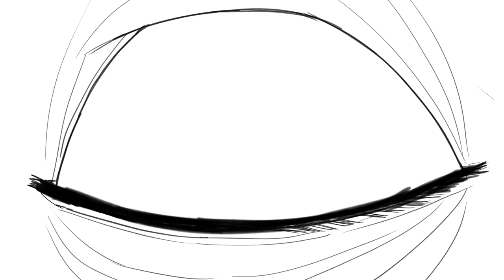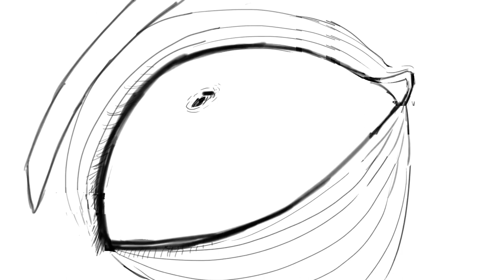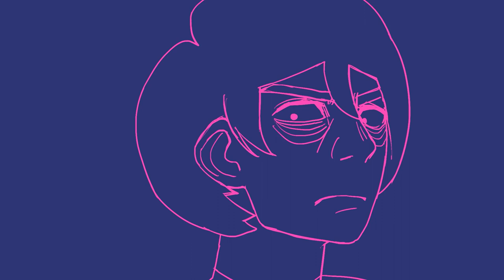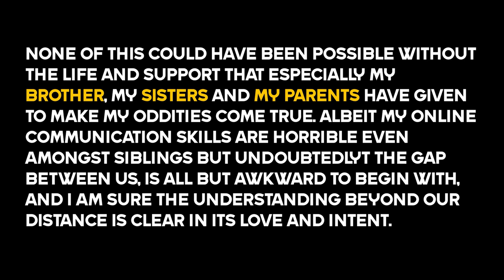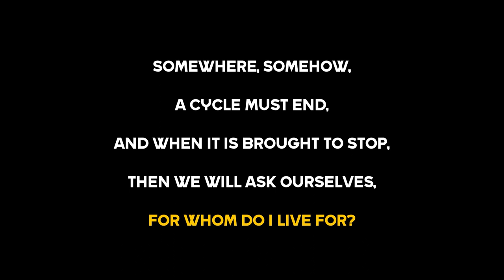WHERE THE SUNSET WEEPS - Pakistani Animated Short Film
An original twist of a magical fantasy facing the personal realities of the author and of Karachi's past trauma.